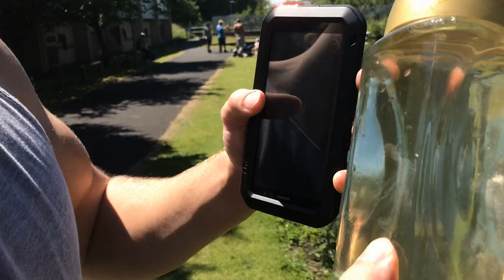Amateur Edutainment 3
Me and Skott went to the Hotties canal in St Helens to look for interesting animals and visited Skotts old college. Enjoy.

Song- nom nom song- Parry Gripp